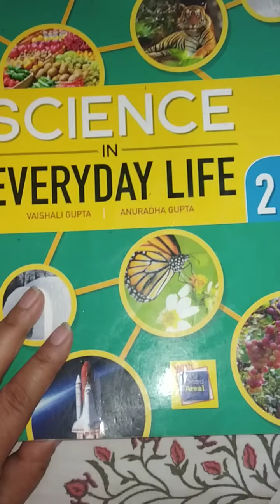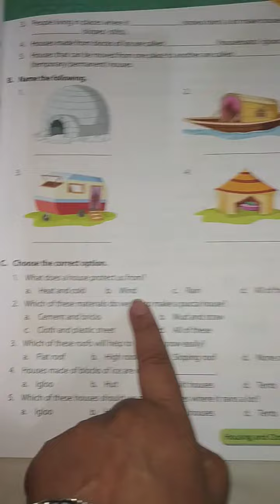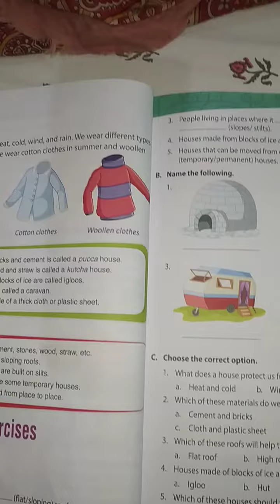Class - 2 Science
Chapter - 7( Houses And Clothing) exercises